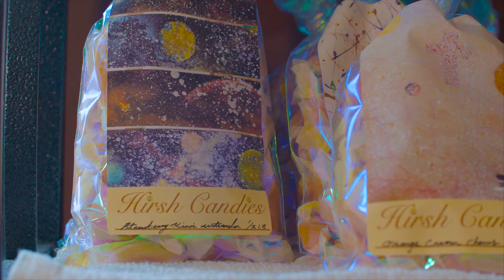Benjamyn Hirsh Production Reel 2021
Here is a little taste of the skills I have grown in over the years. The first  film show my ability to block fight scenes and to direct and edit them while the second film is an example of the camera style and work I use while on weddings. The third piece is a commercial I have done that tells a visual story of good food and service from Fortuitea cafe.